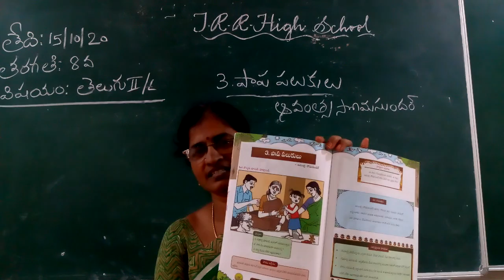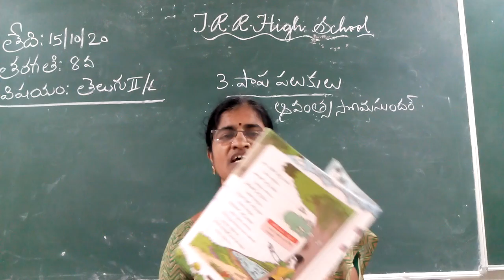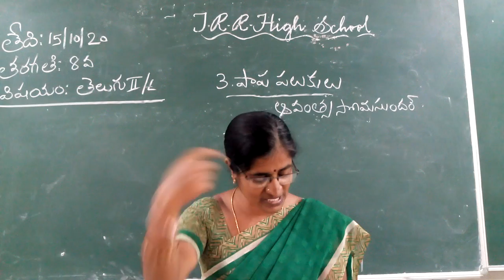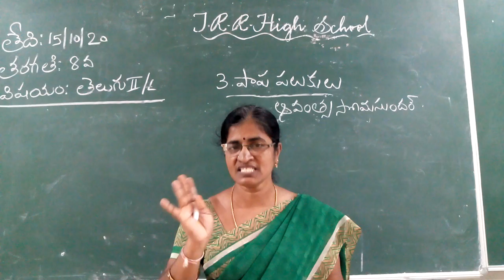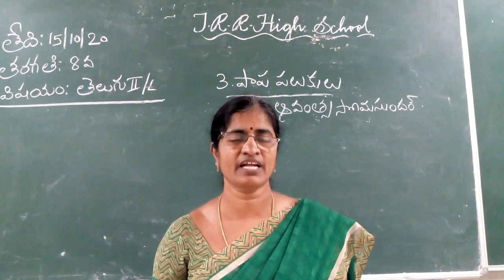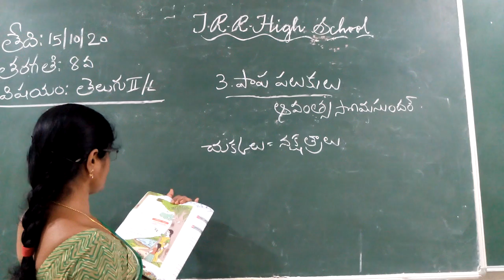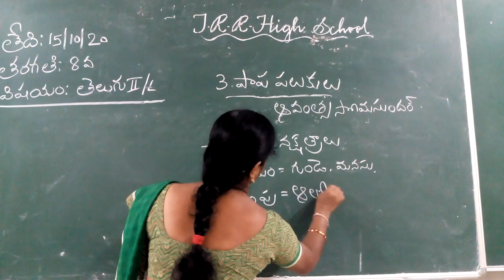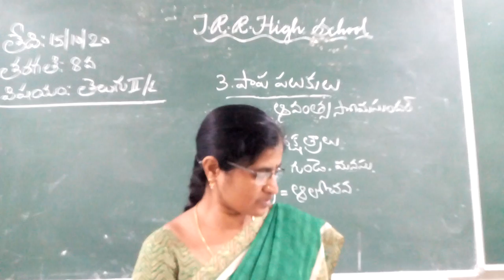Vlll CLASS II LANG TELUGU 27-10-2020